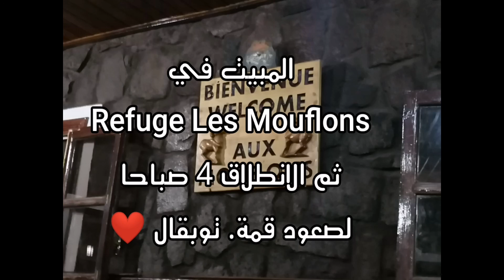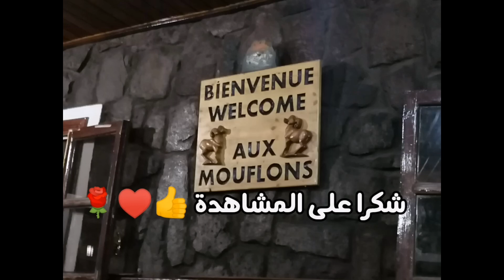الصعود و المبيت في refuge Toubkal les Mouflons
الصعود و المبيت في refuge Toubkal les Mouflons  في ارتفاع 3200 متر فوق سطح البحر مسلك جد رائع للمشي مناظر خلابة وديان من المياه الجميلة تشق الجبال و انت تمشي في الجبال، المبيت جد جميل جو هادئ طريقة البناء جذابة.